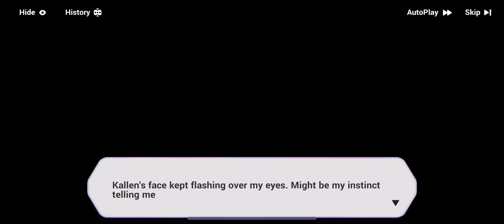Honkai Impact 3 Sanka Saga 005 Irongrim Golem